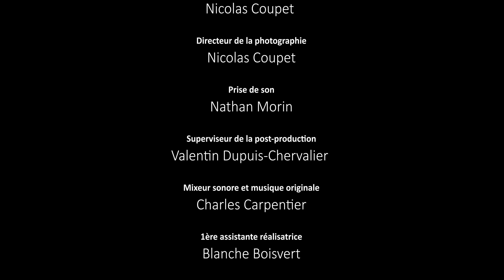TONIC | épisode 6 - l'inévitable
Une série de Èva Perreault-Gagnon
En collaboration avec Épilepsie Montérégie

Lors d’un party, Charlotte en profite pour pousser ses limites et boire le plus qu’elle peut. Elle décide d’oublier sa condition pour une soirée.

À L'AFFICHE, le 15 mars 2022, ici même!